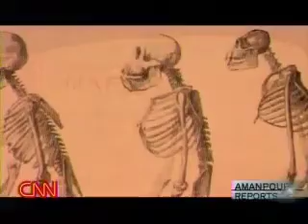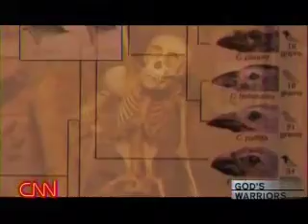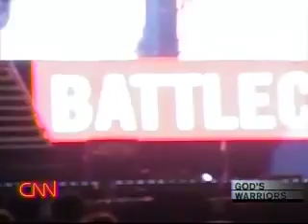Gods Warriors Christians NINE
Segment of CNN's Christiane Amanpour's series "God's Warriors" on Christian